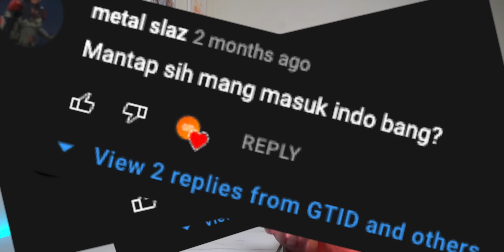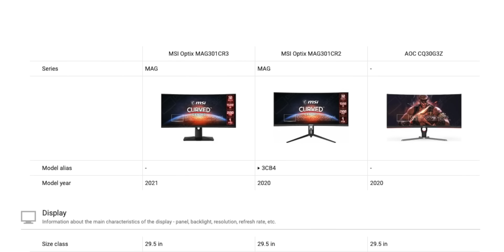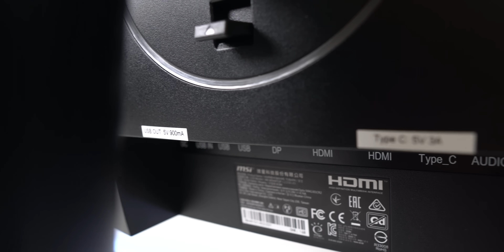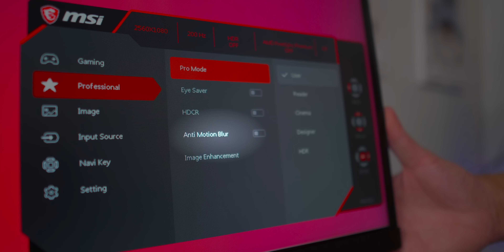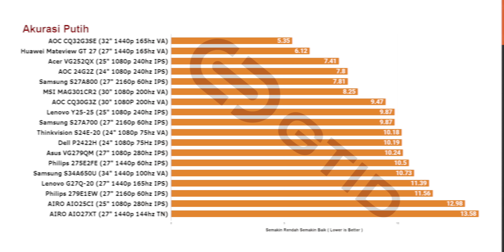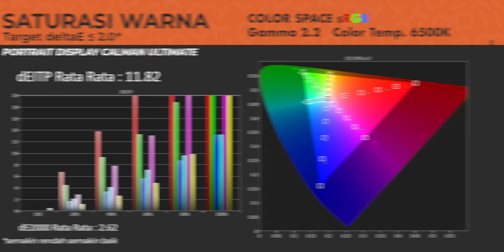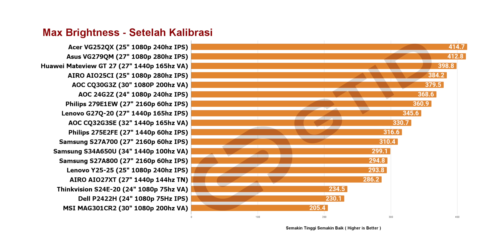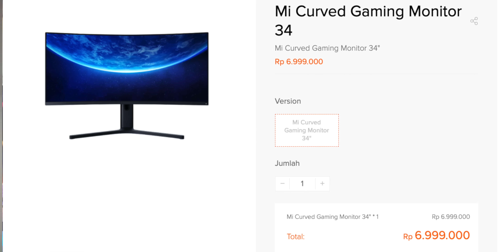Kebangkitan Naga ‼️ MSI MAG301CR2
Beli monitor 30 inch cuma MSI yang ada
barang bekas review, akan gua jual di sini